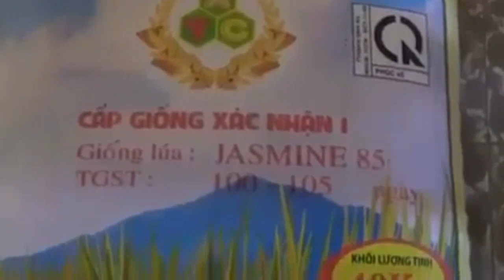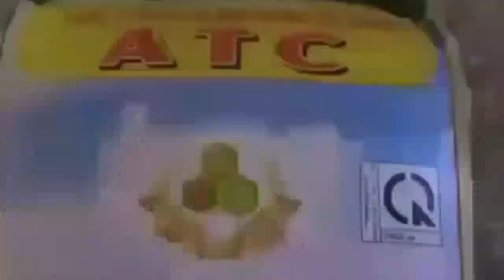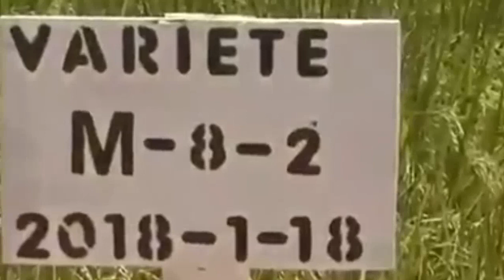MOUN Latibonit Rele Anmweyy Ak RAT Kap Fè Gwo Deblozay Nan Jaden Yo, DG NATCOM La Mele